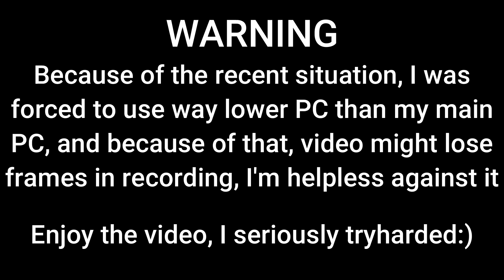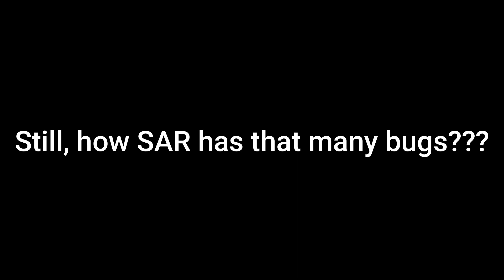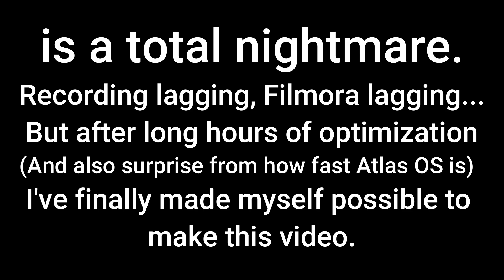HUNT OR BE HUNTED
Well, here is it folks. The video I've been working lately. Basically this video is just a test, because after my main PC broke, I was forced to move onto the new pc, which is quite bad at perfomance. After a long time of breaking windows and installing Atlas OS, I've got an ability to create videos again.